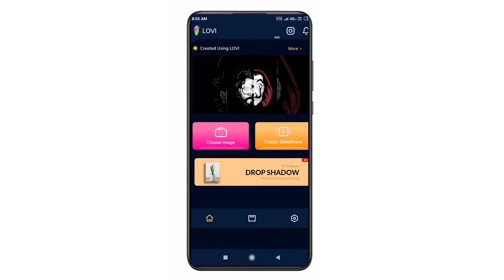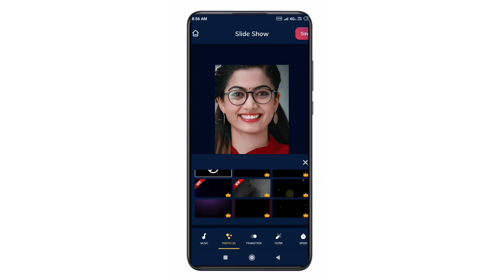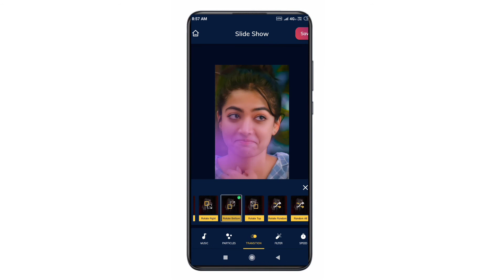फोटो से वीडियो बनाने वाला App मनपसंद गाने के साथ | Photo to music video making app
Anurag Mourya
Your questions

photo Se video banane wala app

ek photo Se video banane wala app

photo per gana Kaise lagaen

photo ka video Kaise banaen song ke sath

photo ka video Kaise banaen gane ke sath

hilne wala WhatsApp status Kaise banaye

Photo se hilne wala status Kaise banaen

Photo se WhatsApp status Kaise banaen

Photo se slideshow video Kaise banaen